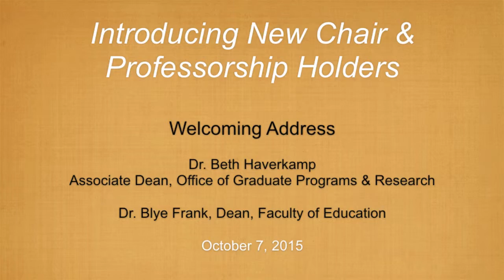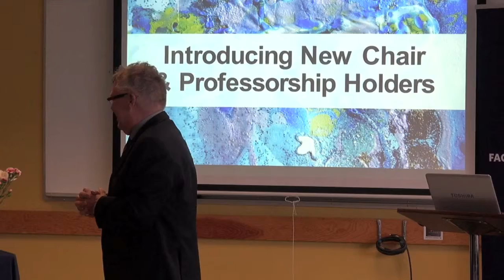Welcome: Introducing New Chair and Professorship Holders- OGPR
Dr. Beth Haverkamp, Associate Dean, Office of Graduate Programs and Research (OGPR) and Dr. Blye Frank, Dean, Faculty of Education, give the welcome and congratulatory remarks to the new Chair and Professorship holders. Each new incumbent talked briefly about their research plans and vision.